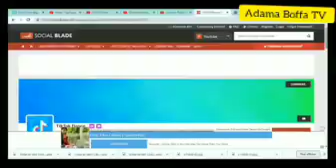Muel toutes à terre 🌏 2022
Bienvenue !Adama Boffa TV. La chaine des Music's Guinea Retrouvez les meilleurs longs, metrages,spectacles, les grands artist's de Guinea. Toutes les nouveautes et les classic's sont ici !